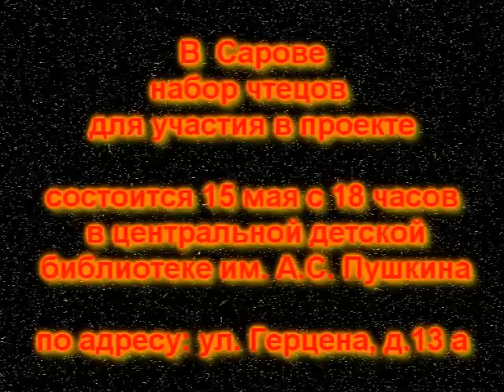Анонс конкурсного проекта "В десятку!"